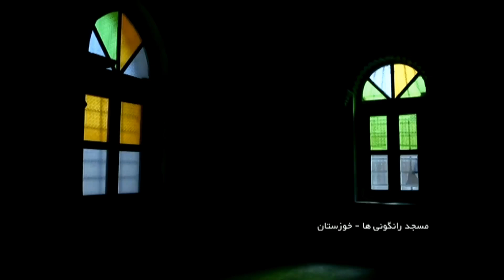Rangooniha Abadan Khuzestan iran orang7000 اورنگ